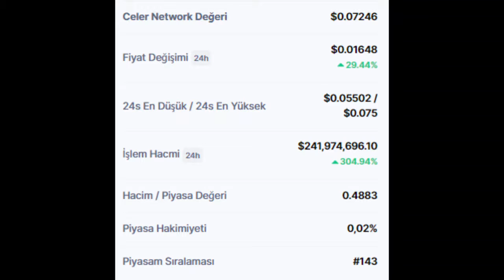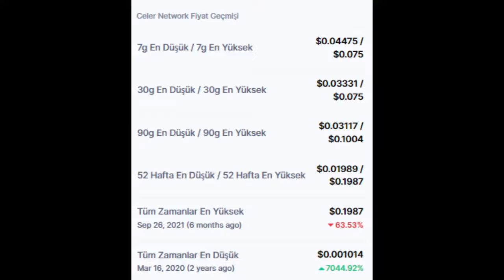Celer Network (CELR) Token piyasa bilgileri ve son durumu